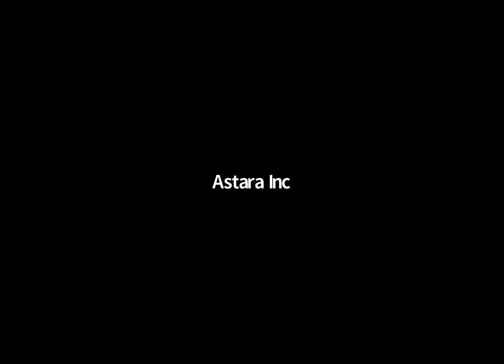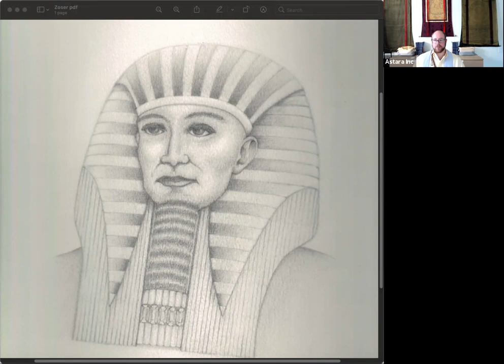Meditation and Mindfulness: Master Zoser Headress Meditation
Weekly guided meditation based on the degree Lessons of Astara.